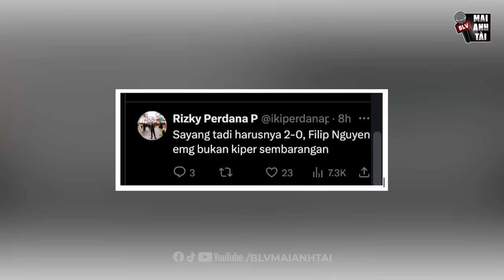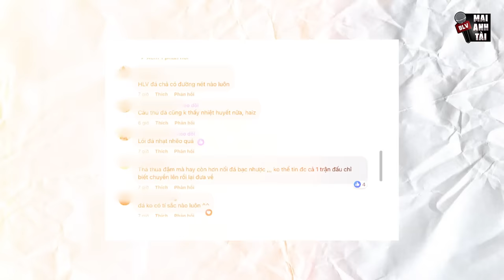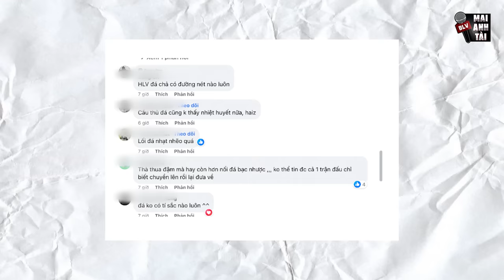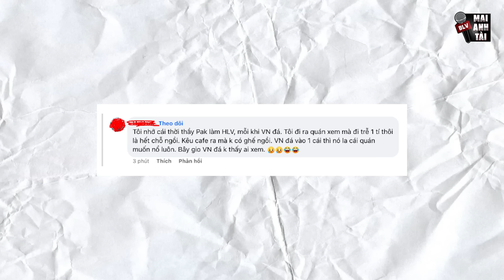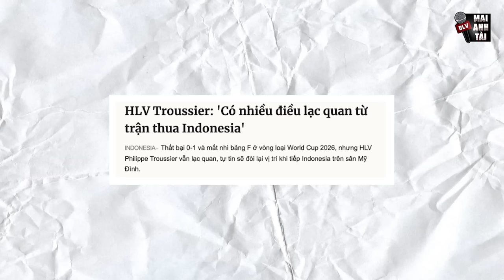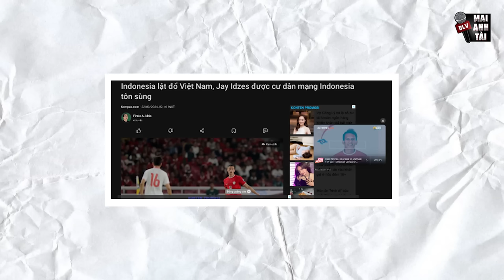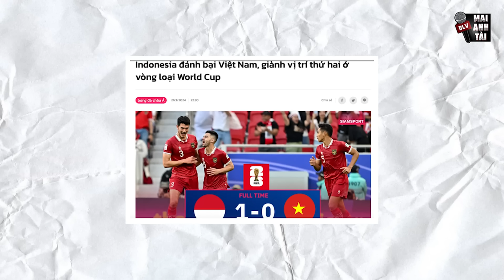BÁO CHÍ & CĐV PHẪN NỘ SAU TRẬN THUA CỦA ĐT VIỆT NAM: DƯ LUẬN ĐÒI SA THẢI HLV TROUSSIER NGAY LẬP TỨC